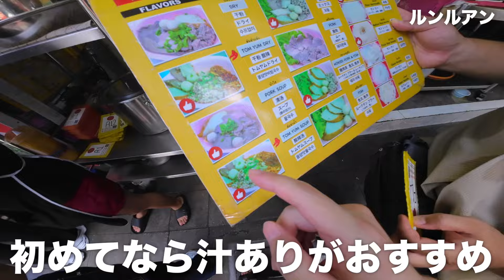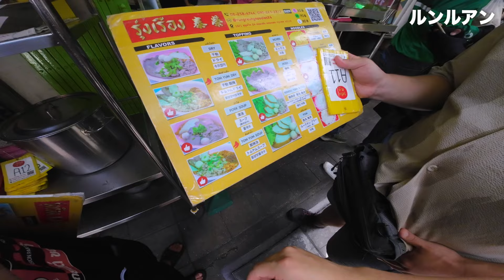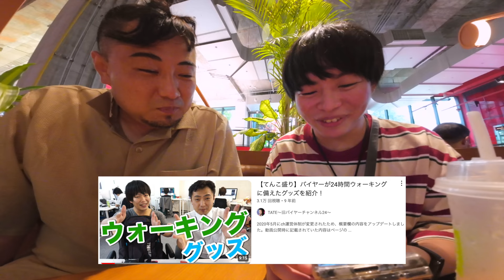AppBank時代にお世話になったあの人とタイでまさかの再会。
前職のAppBankでお世話になった先輩がまさかのタイに来た！
ということで久しぶりに会ったのですが見た目以外何も変わってなくて安心しました。

🇹🇭タイランドエリートビザ(タイランドプリビレッジ)正規取次店
※ビザに関すること以外のメッセージ、勧誘等は一切しませんのでご安心ください

2023年3月に家族3人と猫1匹でタイに海外移住しました！
メンバーシップでは毎週土曜日の夜にタイから生配信しています。